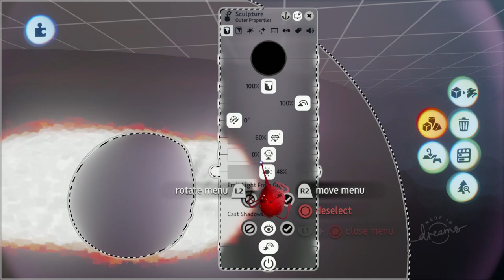Meatball Man And Little Runmo Gameplay Dreams PS4, PS5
Hello Guy i make gameplay on one of my favorite games in Dreams whit my Playstation.